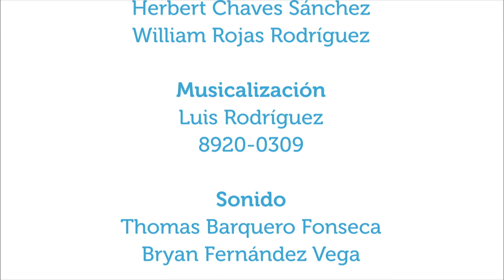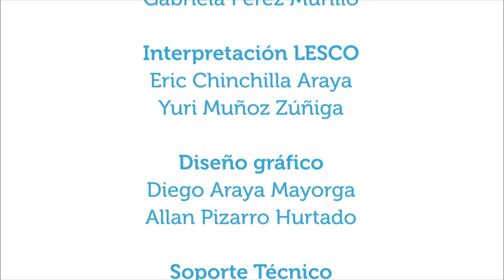Salud de las mascotas: desparasitación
15may2019.  ¿Cómo afectan los parásitos a las mascotas? ¿Cómo protegerlas?  En este capítulo se conversa con la veterinaria Gina Bonilla algunas recomendaciones de cuándo desparasitar, cómo hacerlo, entre otros, para que las mascotas estén saludables.